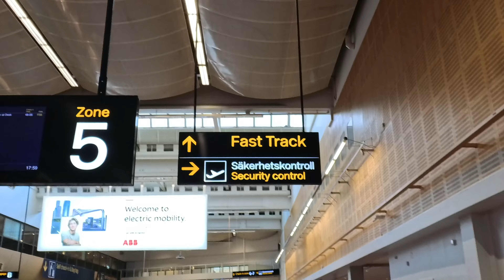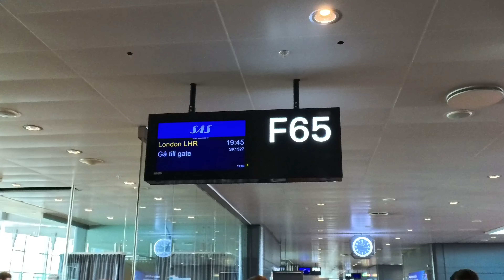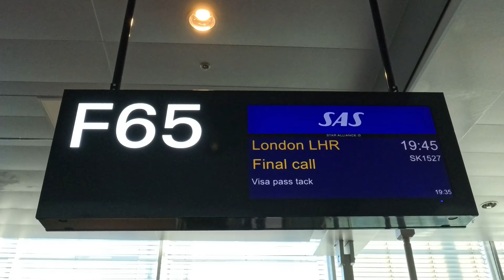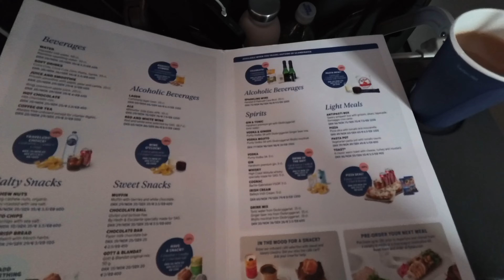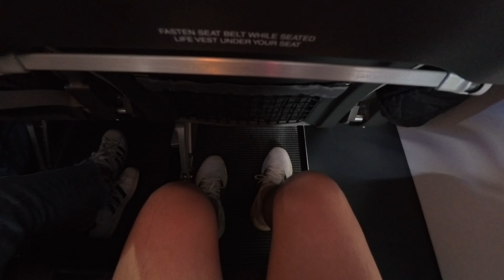[4K] TRIP REPORT | Stockholm Arlanda (ARN) to London Heathrow (LHR) | SAS A320neo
SAS A320neo Economy Class Flight Review from Stockholm Arlanda Airport (ARN) to London Heathrow (LHR) Terminal 2.

Timestamps:
0:00 Arriving the aiport via Arlanda Express
0:20 Stockholm Arlanda Airport
1:09 Airside (Duty Free Shops!)
3:22 Entering Non-Schengen Area
4:00 Boarding Gate
5:15 Boarding
6:00 Seat & Taxiing
13:38 Drinks & Seat
14:20 Cruising
16:45 Descending
18:45 Landing
21:00 Taxiing
22:30 Get off Aircraft

Flight Date: 29 May 2024
Flight Number: SK1527
Registration: EI-SCC